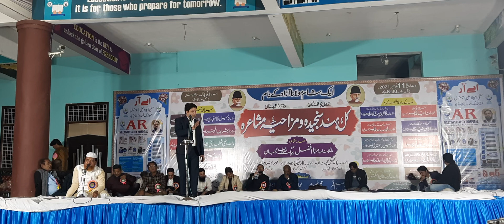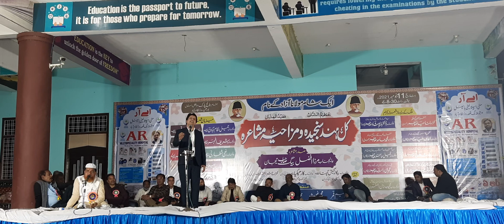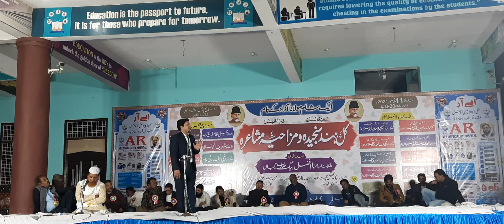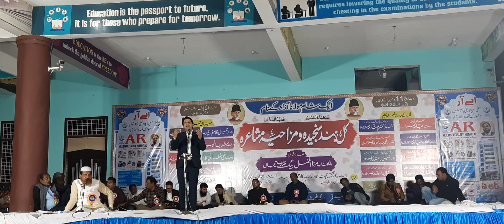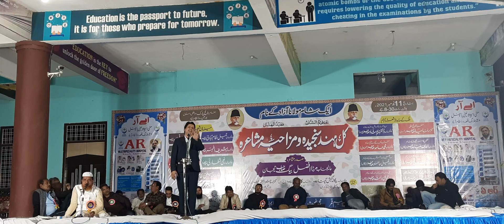Dr Nadeem Shad Deoband || Kul Hind Mushaira Nizamabad || 11-11-2021.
دوسرے ویڈیوز کے لئے براہ کرم ہمارے اس یوٹیوب چینل کو لائک شئیر اور سبسکرائب فرمائیں

جزاک اللہ خیرا و احسن الجزاء